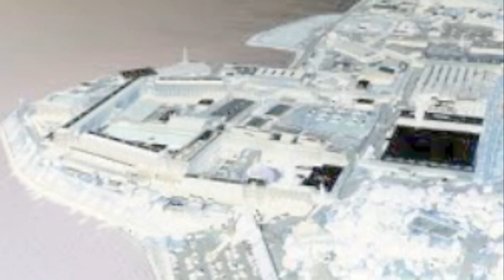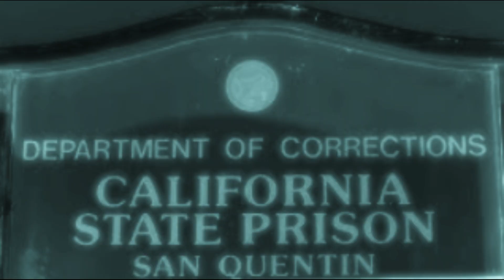BIG San Quentin State Prison RiOT (WARRRR)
San Quentin State Prison is a California Department of Corrections and Rehabilitation state prison for men, located north of San Francisco in the unincorporated place of San Quentin in Marin County. Opened in July 1852, San Quentin is the oldest prison in California